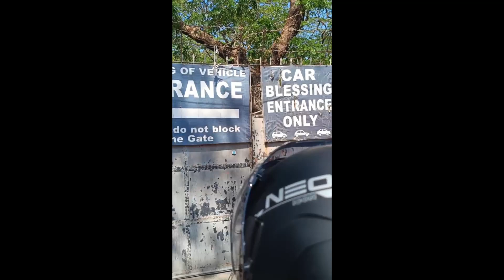Manaoag to Bolasi TRAVEL VLOG | Manaog Church | Bolasi Beach | Grotto | Japanese Tunnel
Sa videong ito nag motor tayo mula Quezon City papuntang Manaoag papuntang San Fabian at Bolasi, Pangasinan.

First MotoVlog, First Break-in ni Blue, First Long Ride